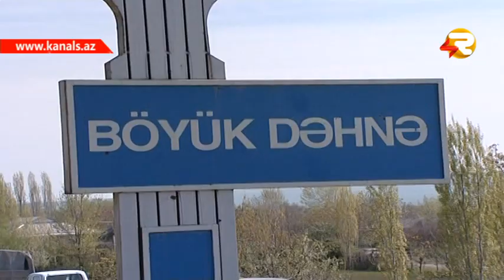SHEKI IKINCI SEHIDINI TORPAGA VERDI